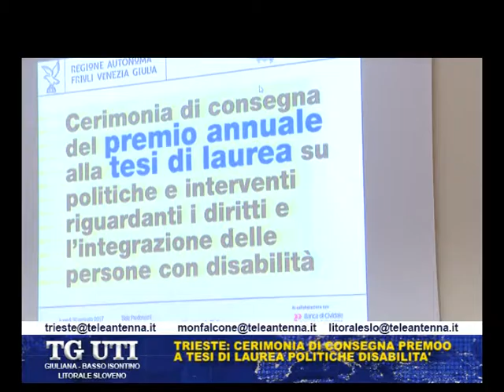30 01 17 TESI LAUREA DISABILI. CONFERMIMENTO PREMIO. INTERVISTA A ZUCCATO (CONSULTA DISABILI FVG)